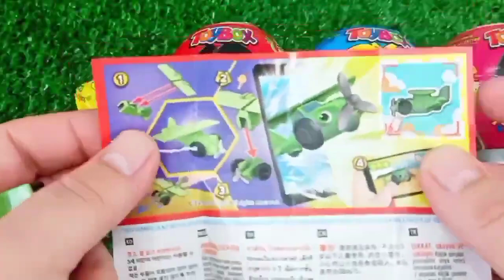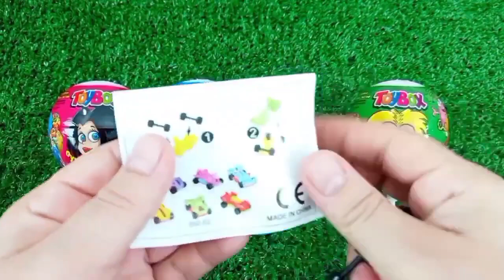Satisfying, Candy Unboxing video, Asmr Lollipops and Sweets ASMR Opening - Yummy Rainbow Lollipop